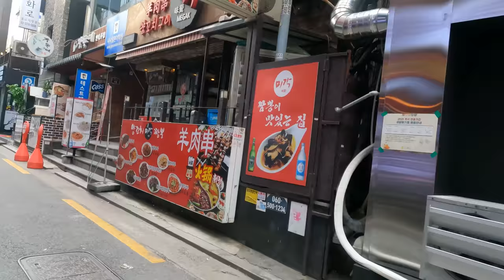[5K Seoul] Euljiro, Jongro, Insa-dong & Samcheong-dong (을지로, 종로, 인사동 & 삼청동)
5K Seoul Riding of "Euljiro, Jongro, Insa-dong & Samcheong-dong (을지로, 종로, 인사동 & 삼청동)", including;
 00:00 Euljiro 1-ga Station, Line No.2 (Green) (을지로입구역)
 01:30 Jongro 2-ga (종로2가)
 07:00 Insa-dong (인사동)
 12:30 Samcheong-dong (삼청동)
 17:00 Gahoe-dong (가회동)
 21:30 Bukchon Hanok Village (북촌 한옥마을)
 29:00 Anguk Station, Line No.3 (Orange) (안국역)

16 Sep ‘21, 26℃, Cloudy, 6.22km